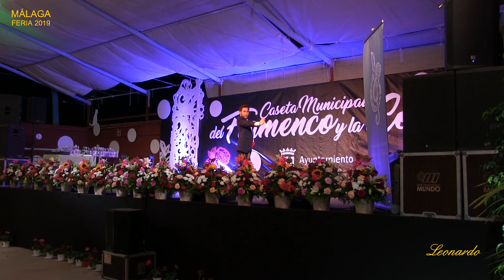JUAN ANTONIO MORALES: "Málaga y olé" Málaga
XIII CERTAMEN DE COPLA. CIUDAD DE MÁLAGA  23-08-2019